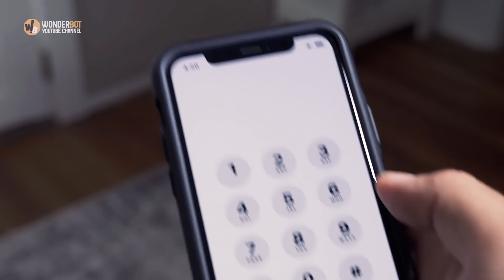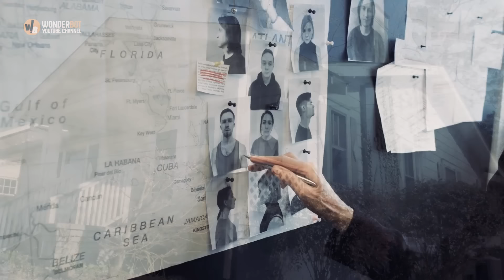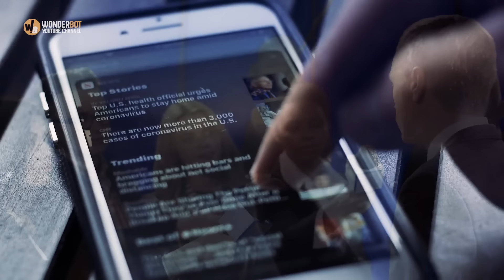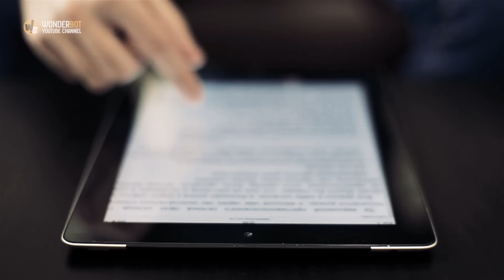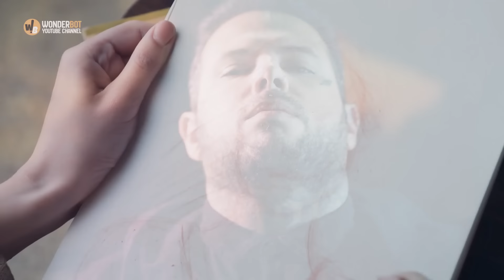Student Receives Weird Note From Teacher. Father Turns Pale And Calls 911 After Reading It